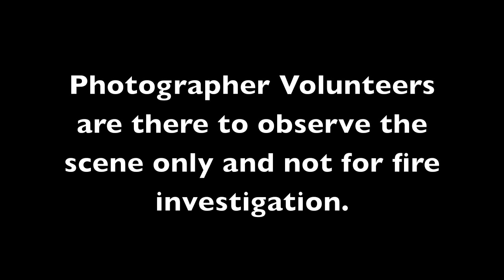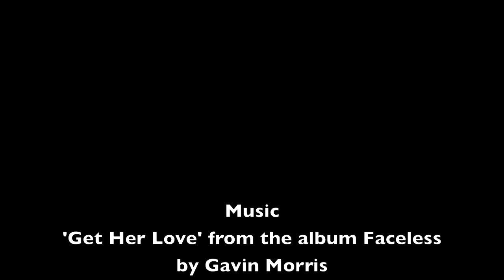Fire Photographer Volunteer - Social Club Fire - Helmet Cam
I am a volunteer with West Midlands Fire Service in the UK, I photograph large incidents (5+ Pumps) and also community jobs. When we are called to attend an incident, we do so to observe the scene and are not there for Fire Investigation although our images may later be requested by them.